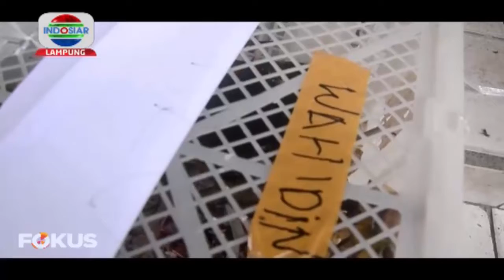Penggagalan Penyelundupan Ribuan Burung, Pelaku Terancam 5 Tahun Penjara